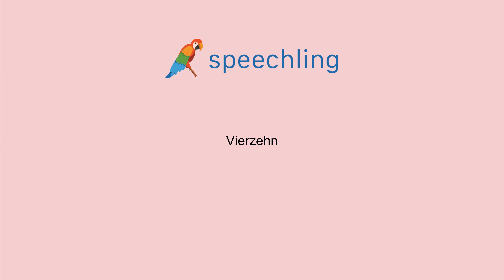독일어로 "십사" 말하는 법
남자 목소리 :
Vierzehn

여성 목소리 :
Vierzehn

남성 음성 번역 :
십사

여성 음성 번역 :
십사